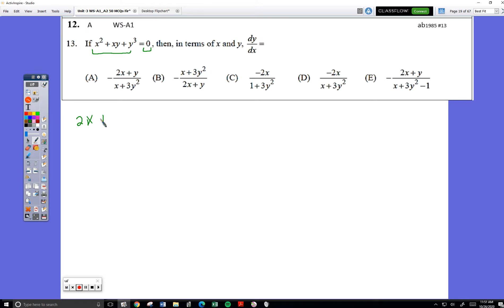Unit 3 WS A1 A2 50 MCQs First 31 BestOf DApps 31 Oct 2018 #12